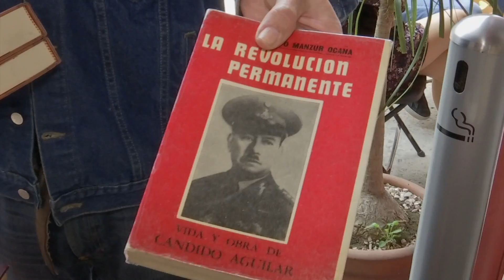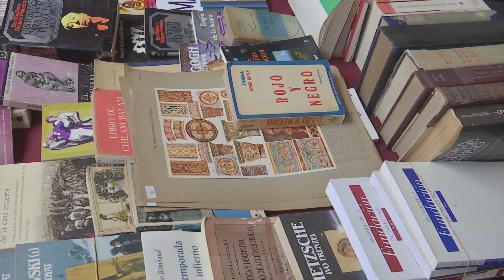Inicia la Segunda Feria del Libro agotado, antiguo, raro y de uso en Xalapa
Bajo el lema "El libro y la Constitución son un instrumento de cambio social" se inauguró la Segunda Feria del Libro Agotado, Antiguo, Raro y de Uso.

Teniendo como marco el aniversario de la Constitución de México de 1917 los visitantes podrán conocer y adquirir libros que hablan de esta etapa de la historia de México.

Los diez libreros que realizan esta feria por segundo año consecutivo cuentan con títulos alusivos al amor y al desamor teniendo en puerta el Día de San Valentín. Para estos dos hechos habrá conferencias en el  Centro Recreativo Xalapeño, sede de este evento.